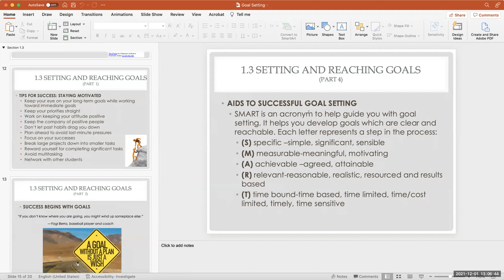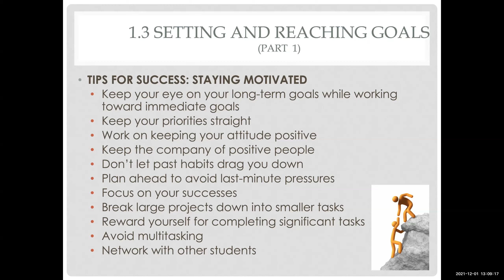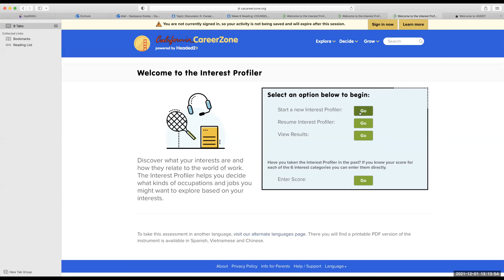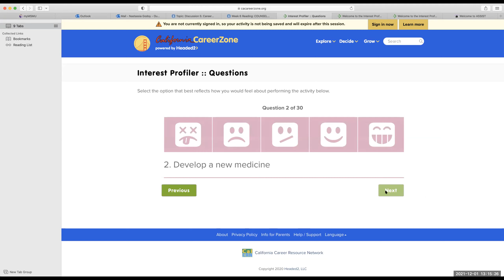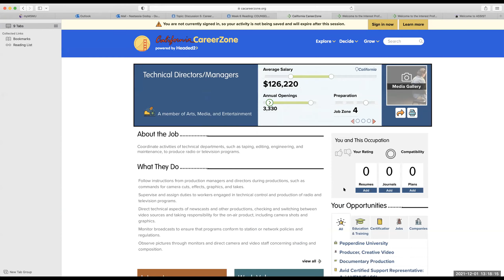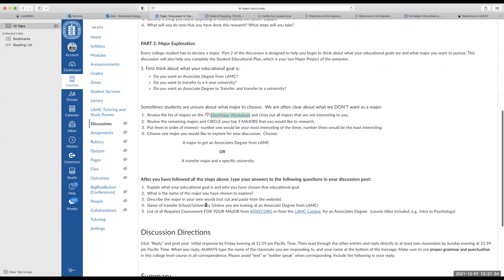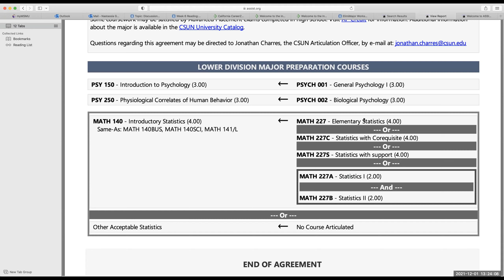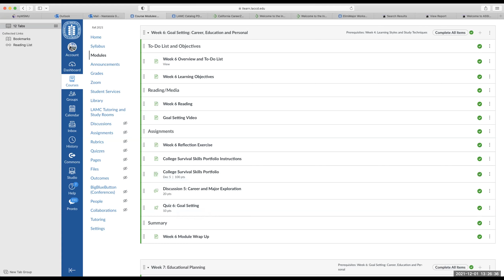Week 6 Recorded Lecture Counsl 17